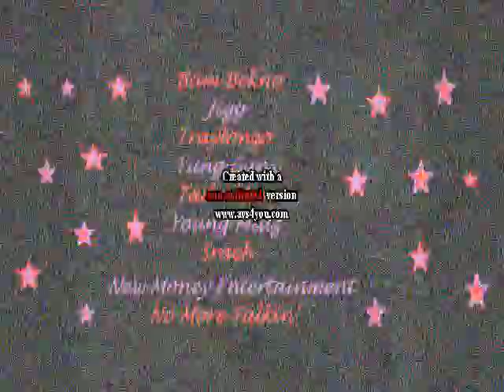nme mix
Look out 4 me dha boi batman nd all mi nme niggahz we gott mo videos cumin out look forward 2 idd